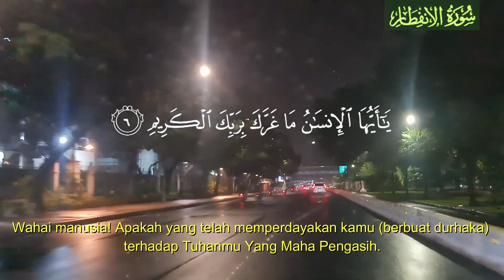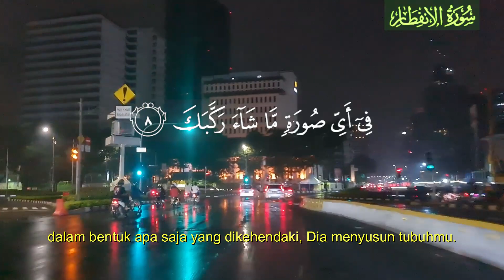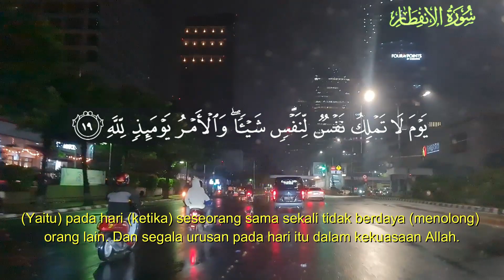MUROTTAL MERDU SURAH AL INFITHAR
Bismillaahirrohmaanirrohiim
Assalaamu'alaikum warohmatullaahi wabarokaatuh

Video ini menayangkan Murottal Surat Al Infithar.
Suara murottal ini merupakan imam pada Masjid At Taqwa di Kota Tangerang Selatan, saat Duanolsatu Channel diberikan nikmat Allah untuk bisa mengikuti sholat Shubuh berjamaah.

Melalui bacaan murottal ini, semoga Allah swt memberikan barokah dan syafaat-Nya kelak di yaumul akhir.

Selamat menikmati tayangan video ini, semoga bermanfaat.

Semoga di lain waktu Duanolsatu Channel biidznillah tetap dapat menghadirkan video yang positif dan bermanfaat.

Klik tombol lonceng supaya tidak ketinggalan video lainnya